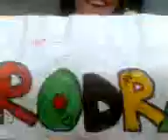JODIENDO A CAME EN EL RECREO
JAKAJALAA